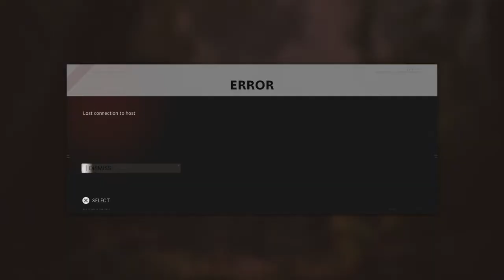Call of Duty®: Black Ops Cold War_20210311224640